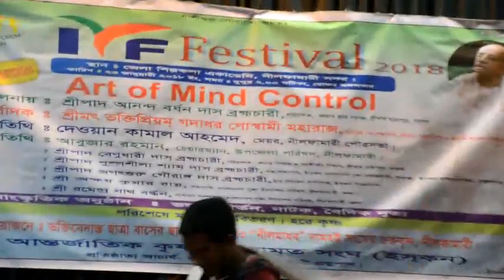কীর্তন পরিবেশন করছেনঃ শ্রীমান সাধুকৃপা দাস ব্রহ্মচারী , ইসকন ঢাকা।